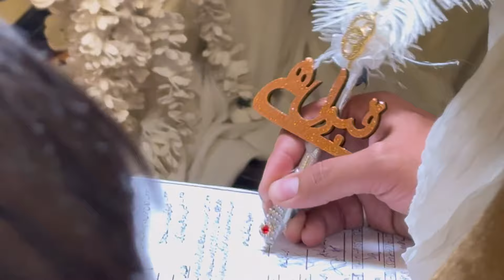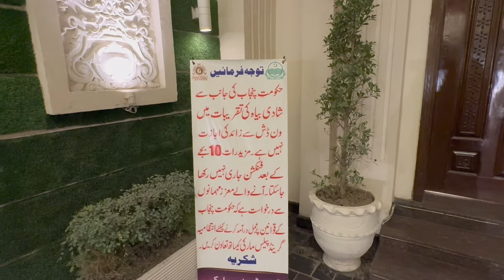Pakistani Wedding Vlog || Iqra Hussain Shaikh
Oman Se Lahore || Iqra Hussain Shaikh || Oman Bloggers

Hi,
Salam everyone this is Dr. Iqra Hussain Shaikh(BSc,Pharm.D,PB,RPh,MBA).
I am Oman based Blogger and top most followed Pharmacist Tiktoker in Middle East.
Sharing informative and entertaining content with you all.